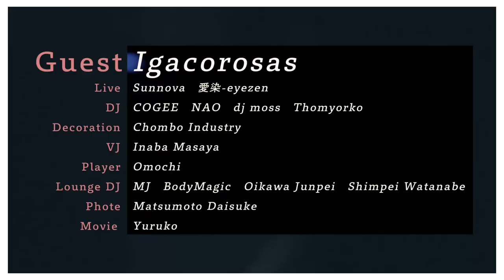混乱 ConfuseTokyo 6thAniv.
Held at Circus Tokyo
20220611

DJ-
Thomyorko
dj moss
Nao
Sunnova
eyezen
Igacorosas
COGEE
MJ
Body Magic
Junpei Oikawa
Shinpei Watanabe

Decoration-
Chombo Industry

VJ-
Inaba Masaya

Photo-
Matsumoto Daisuke

Movie-
Yuruko

surgeon - Bad Hands Break